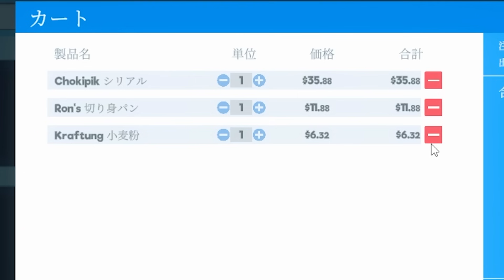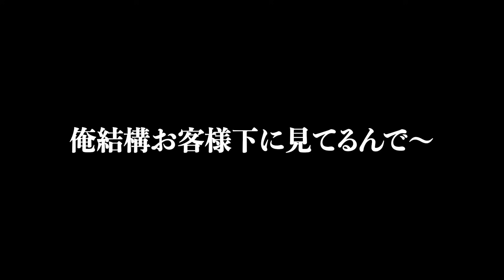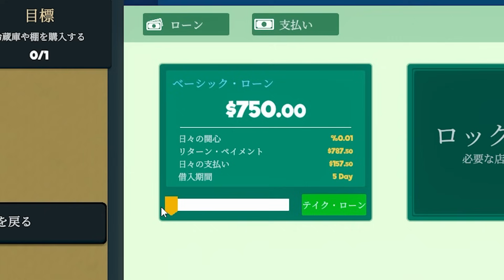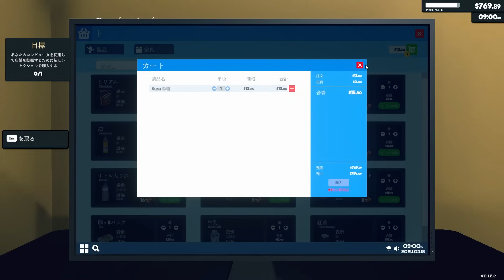偏見まみれのスーパーマーケット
流行りに乗ってみました
配信元
※1カ月くらいで消えます

twitchで配信したやつ編集してほしいとの声があったので編集してみました
編集するならもっと丁寧にゲーム説明とかしとけばよかったと編集しながら思いました
流行ってるしわかりやすく編集したつもりやから大体伝わると信じてます